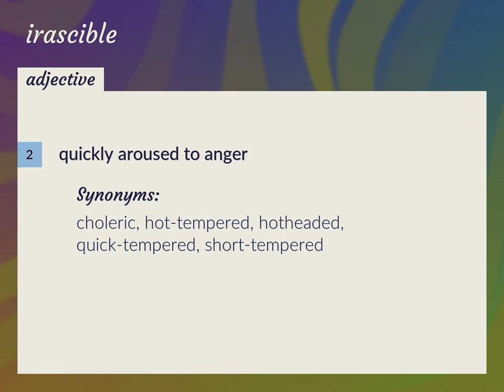Irascible | meaning of Irascible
What is IRASCIBLE meaning?